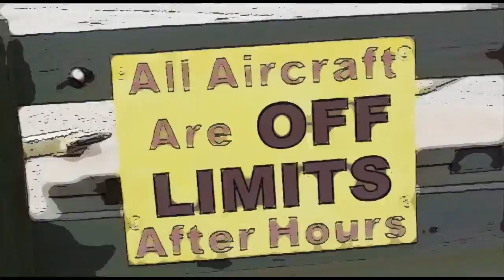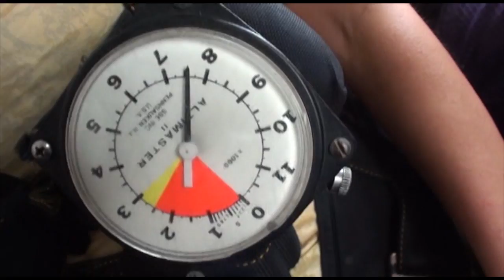Mandy Warner 7 17 16